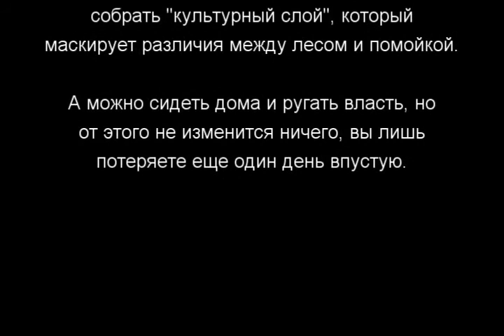мини-субботник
Пришлось сдвинуть на день раньше, т.к. в официально объявленный день (проще говоря, завтра) я работаю и с этим ничего не поделаешь.
Ну и горазды же мы гадить в лесу, я вам замечу... это ужс